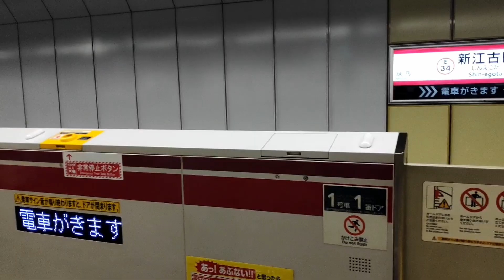Quiz: Il codice segreto della metro e dei treni di Tokyo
Piccolo quiz su un aspetto poco noto della codifica dell`informazione nei treni e metropolitane in Giappone.